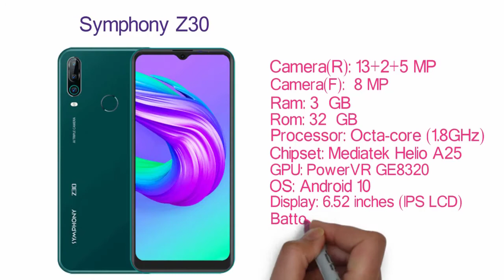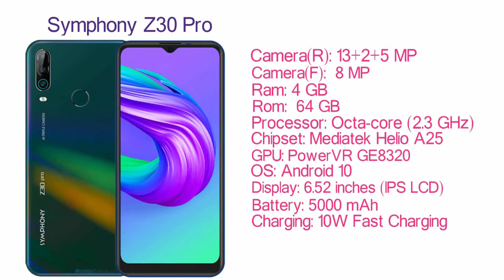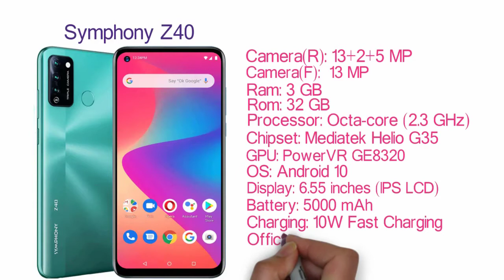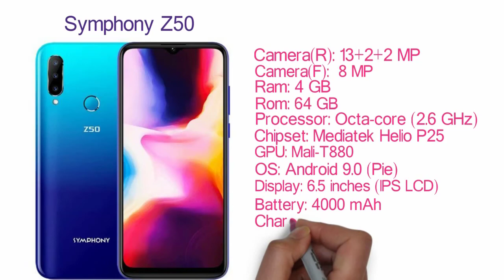Symphoney Top 5 Best Smartphone In Bangladesh 2021!!